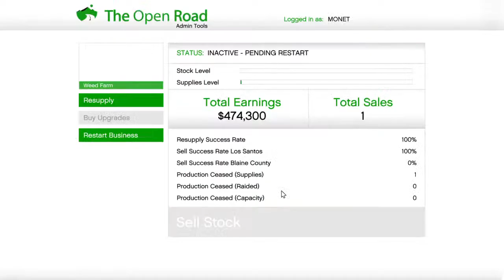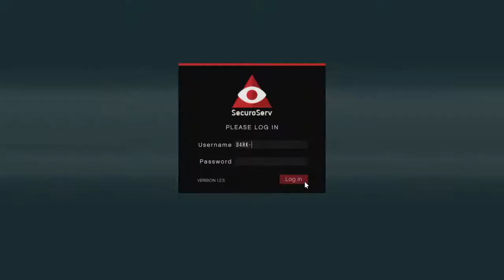3S W BOIS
RNG AW AWNL
I play on PS4
Add D4RK-_ILUMNATOR AND xNakli-_ShooterX